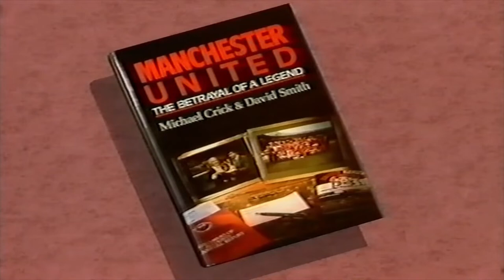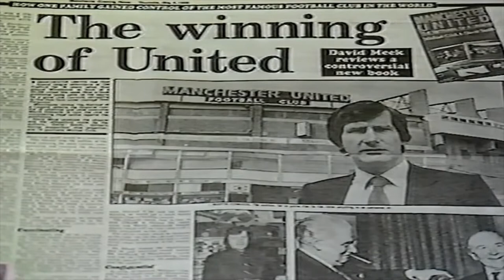Saint & Greavsie show on Manchester united in 5TH MARCH 1989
Saint & Greavsie show on the state of Manchester united in 5TH MARCH 1989.